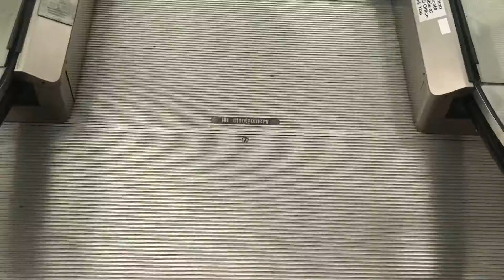Montgomery Center Court Escalators @ Sunland Park Mall - El Paso TX